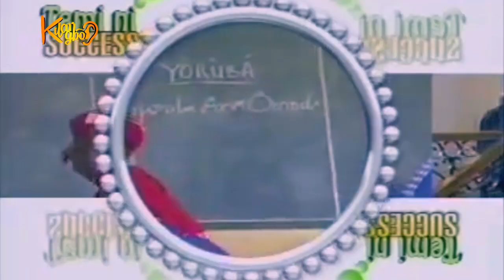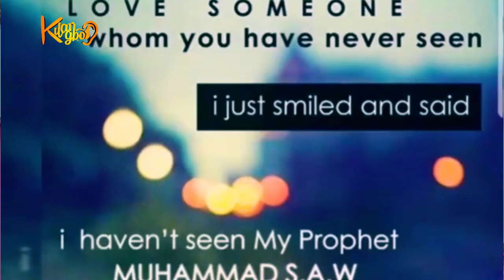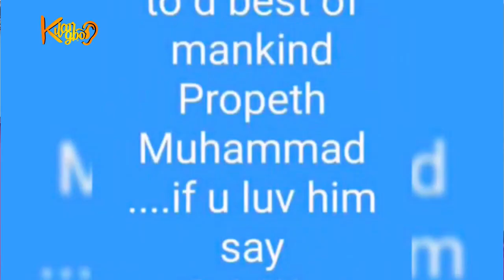Mistura Aderounmu Temi Ni Success Shares Her Most Embarrassing Moments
Mistura Temi Ni Success, Started out as a kid artiste in the then burgeoning Islamic music industry and burst into the limelight with an album titled: "Temi Ni Success.